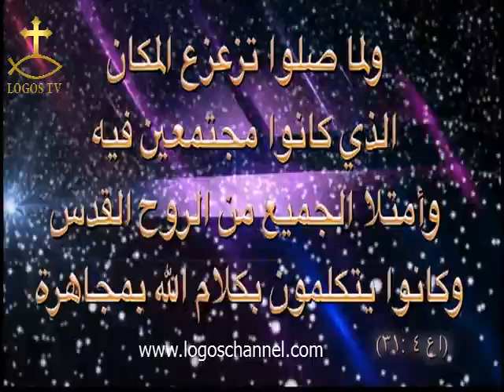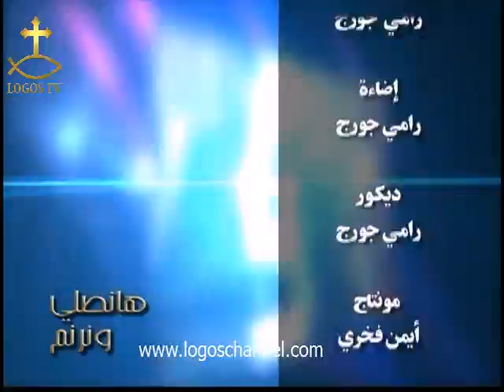هانصلى ونرنم - ميلادك احلى يوم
برنامج هانصلى ونرنم
حلقة بعنوان ميلادك احلى يوم
تقديم داليا مليكه  ضيف الحلقة أ / عماد فوزى   -  وكورال الحان السما
بتاريخ 4/1/2015